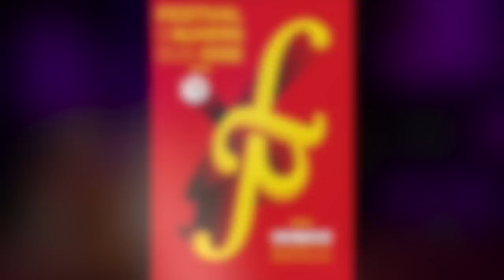SergueÏ Rachmaninov - Sonate en sol mineur opus 19 andante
FAO Concert du 4 Juin 2015 Anna Fedorova et Anastasia Kobekina